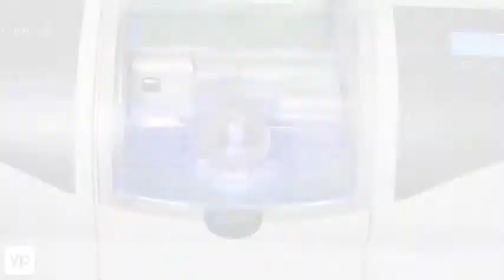Dr. Thomas Lee Dodson | Family Dentistry | Roswell, GA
Dr. Thomas Lee Dodson provides caring family and cosmetic dentistry to patients in his hometown of Roswell, GA. They are proud of their professional staff that offers outstanding dental and customer care, whether it's for routine dental cleanings, fillings and crowns, diagnosis and treatment or more. For a minimum to no-wait time, patients are seen by appointment only, increasing their personal time with their dentist.